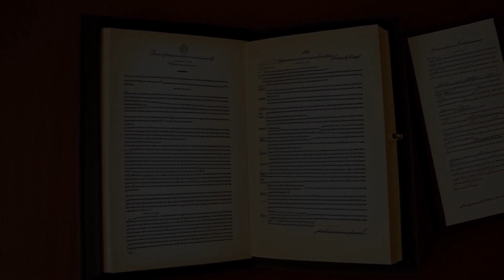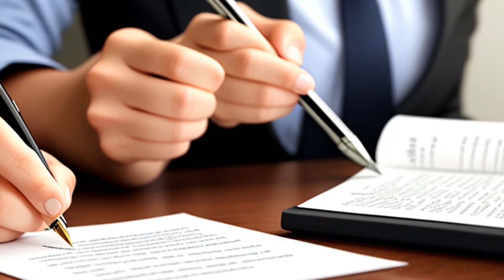Ashcroft v. Free Speech Coalition (2002) Overview | LSData Case Brief Video Summary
The case involves the constitutionality of the Child Pornography Prevention Act (CPPA), which prohibits the possession and distribution of sexually explicit images that appear to depict minors but were produced without using real children. The Free Speech Coalition argues that the CPPA is overbroad and violates their First Amendment rights. The Supreme Court analyzed whether the CPPA violated the First Amendment by prohibiting virtual child pornography that does not involve real children and whether it was too vague and overbroad to be enforced.

The most relevant facts for the court's analysis were whether virtual child pornography is protected speech under the First Amendment, whether the CPPA was too broad and vague to be enforced, and whether the law was narrowly tailored to serve a compelling government interest.

Ashcroft v. Free Speech Coalition (2002)
535 U.S. 234, 152 L. Ed. 2d 403, 122 S. Ct. 1389, SCDB 2001-038, 2002 U.S. LEXIS 2789